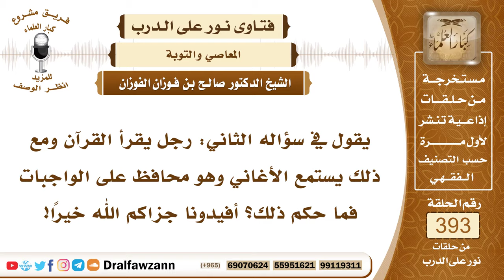5150- قارئ للقرآن محافظ على الواجبات لكنه مبتلًى بسماع الأغاني - الشيخ صالح الفوزان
"5150- يقول في سؤاله الثاني: رجل يقرأ القرآن ومع ذلك يستمع الأغاني وهو محافظ على الواجبات فما حكم ذلك؟ أفيدونا جزاكم الله خيرًا!
الجواب: قراءته للقرآن طاعة وقربة إلى الله سبحانه مع النية الصالحة وسماعه للأغاني معصية يعاقب عليها فهذا جمع بين طاعة ومعصية فعليه أن يتوب إلى الله من المعصية وأن يتجنب استماع الأغاني؛ لأن الحسنات إذا خالطتها سيئات وكثرت السيئات فقد تبطل ثوابه إذا رجحت سيئاته يبطل ثوابه، الأمر خطير جدا! فعليه أن يتوب من السيئات ويواصل ما عنده من الأعمال الصالحة؛ ولأن هذا من العمل بالقرآن فالإنسان الذي يقرأ القرآن القرآن يأمره بكل خير وينهاه عن كل شر فإذا ترك واجبًا أو فعل محرمًا فقد خالف القرآن.
 السائل: هل يدخل في ذلك: رُبَّ قارئ للقرآن والقرآن يلعنه؟
 الشيخ: نعم إذا كان لا يعمل بما في القرآن فإنه يكون حجة عليه يوم القيامة.

السيرة الذاتية :
للاشتراك في قناة الشيخ صالح الفوزان

14_ الشيخ محمد أمين الشنقيطي
يتيوب

15_سماحة المفتي عبد العزيز آل الشيخ
 يوتيوب

رئيس الفريق
لمشروع كبار العلماء